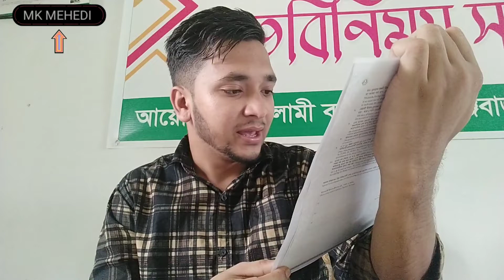ইসলামী ব্যাংক ডিপিএস | Islami Bank DPS বেশি লাভে সেরা ডিপিএস ইসলামী ব্যাংক Islami Bank DPS Rate 2023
Islami Bank || DPS Account || How to open a dps account in Islami Bank Bangladesh Limited

ইসলামী ব্যাংকে কিভাবে ডিপিএস একাউন্ট খুলবেন || মুনাফার হার || মেয়াদ || কি কি ডকুমেন্ট লাগবে

Mudaraba DPS Account

🗣️ About :) MK MEHEDI is a YouTube Channel,  Where you will find Technological  videos in Bangla. New Video is posted Every week.

MEHEDI HASAN😊😍

Islami Bank dps ||
ইসলামী ব্যাংকে ডিপিএস একাউন্ট!
how to open dps account!

ইসলামী ব্যাংক
islami bank dps
islami bank
islami bank dps rate

ইসলামী ব্যাংক ডিপিএস | Islami Bank DPS বেশি লাভে সেরা ডিপিএস ইসলামী ব্যাংক Islami Bank DPS Rate 2022